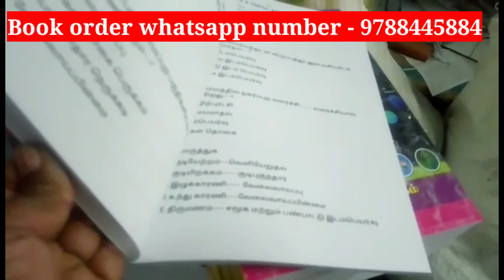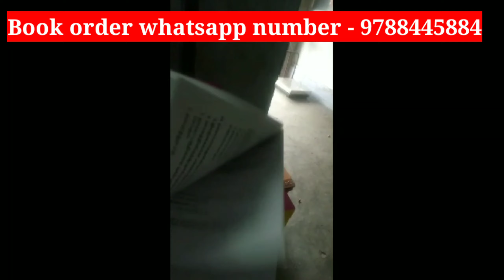Geography Book model